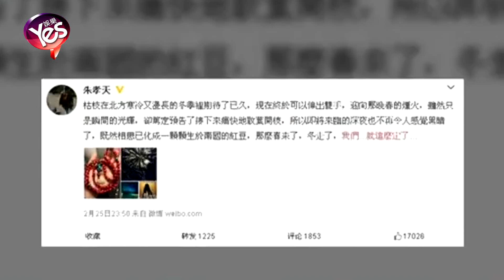【5年前】朱孝天與神秘女友疑情變 竟發文祝對方幸福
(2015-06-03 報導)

今年2月，朱孝天在微博發文稱：「枯枝在北方寒冷又漫長的冬季里期待了已久，現在終于可以伸出雙手，迎向那晚春的煙火，雖然只是瞬間的光輝，卻篤定預告了接下來痛快地散葉開枝。。。我們。。。就這麼定了。。。」